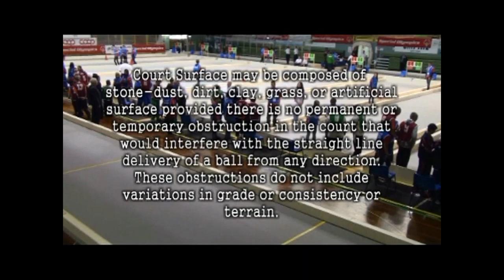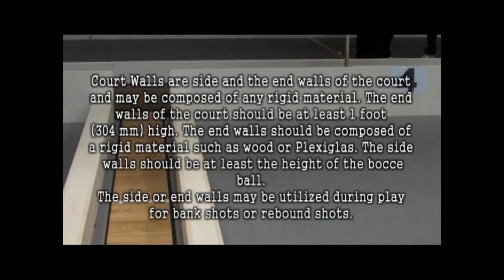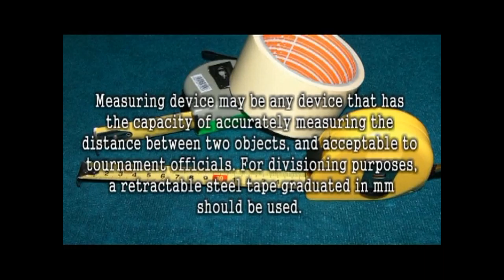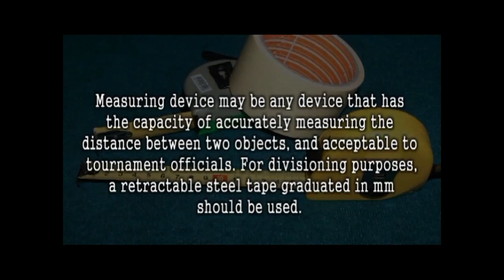II Bocce - Court and equipment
video by Tomasz Bandrowicz